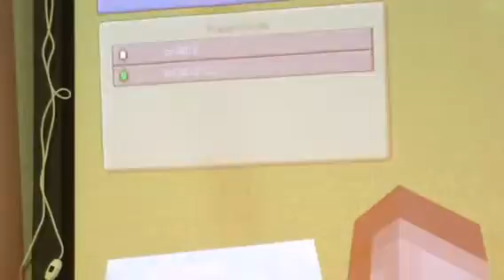Minecraft snow man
We made a snowman in minecraft! It's fun playing around the snowman!